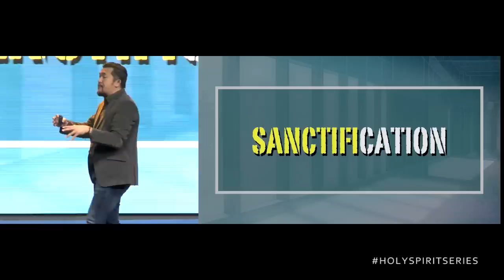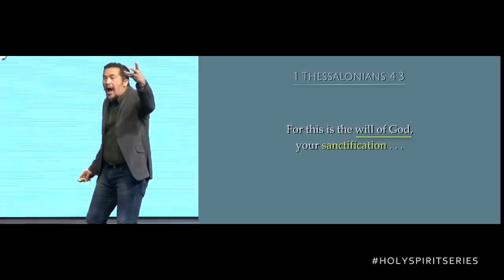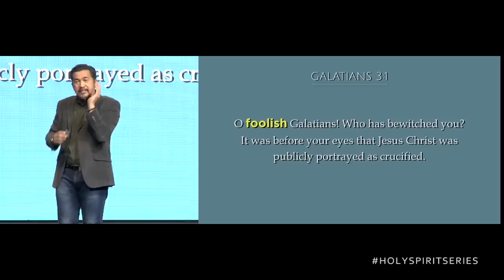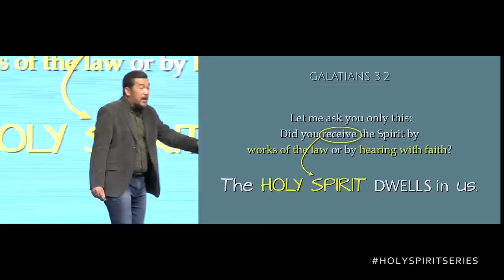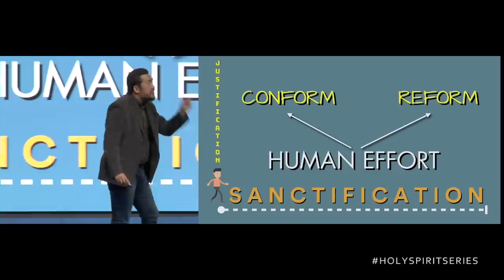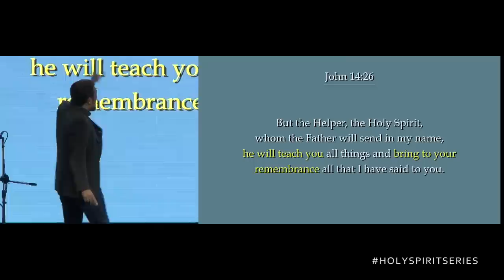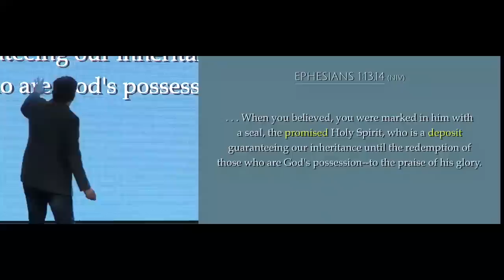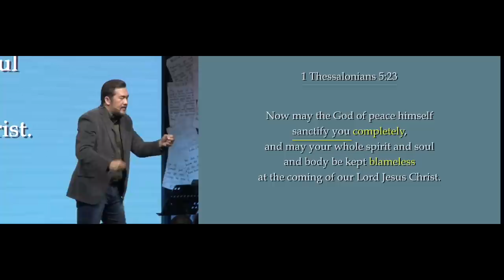Sanctification by the Spirit (Taglish) - Jeff Eliscupidez